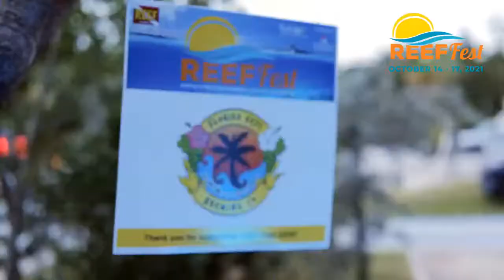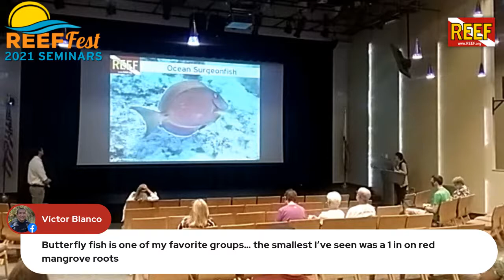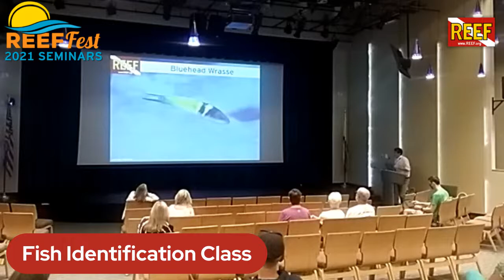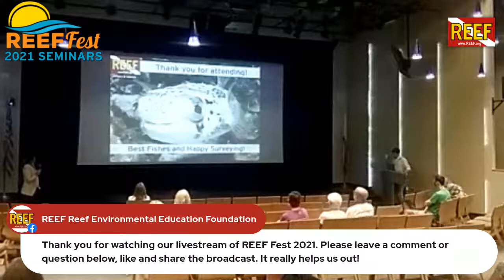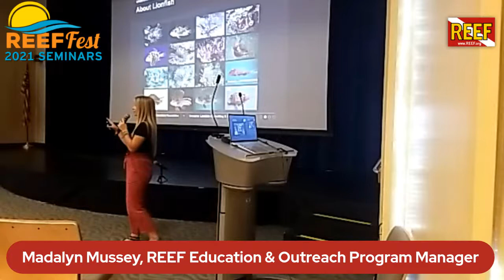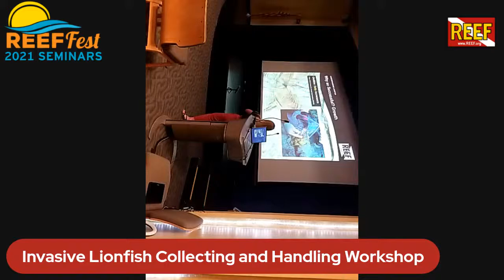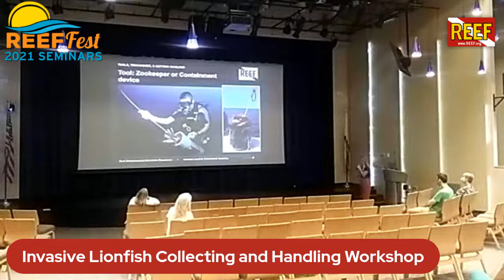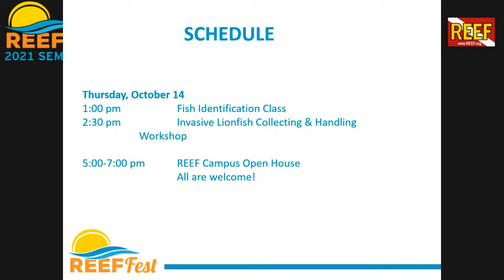REEF Fest 2021 Seminars Day 1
REEF Marine Conservation Programs:
1:00pm: Fish Identification Class
REEF's Volunteer Fish Survey Project engages volunteer divers and snorkelers to collect and report data about ocean life. This program has generated the world's largest database on marine fishes. Join us for a fun, interactive class to learn how to identify some of the fish species found in the Florida Keys. This class will be an excellent refresher for experienced surveyors and a great way for those just starting out to learn their fish ID. Don't forget to book your REEF Fest diving or snorkeling so you can apply your newfound knowledge! Speakers: Stacey Henderson, REEF Program Services Coordinator, and Amy Lee, REEF’s Engagement and Communications Manager

2:30 pm: Invasive Lionfish Collecting and Handling Workshop
Invasive lionfish are known for their ornate, flowing fins and venomous spines. As the first non-native marine fish to become established in Atlantic, lionfish pose a significant threat to local marine ecosystems, Early detection and rapid removal can help control their populations and reduce their impact on native fish species. Learn about the history of the lionfish invasion, lionfish biology, ecological impacts, current research, collecting and handling techniques, and what you can do to help, whether you are a diver, snorkeler, or land-based conservationist. Speaker Madalyn Mussey, REEF’s Education and Outreach Program Manager.